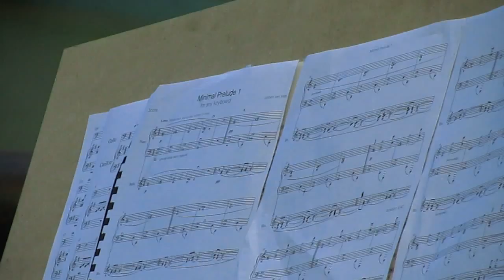Jeroen van Veen en Frank Steijns in Onderzeebootloods (1)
Composition "Minimal Prelude nr. 1 in C" by Jeroen van Veen
Performed by Jeroen van Veen on piano and Frank Steijns on the world's only MIDI-Carillon (digital connection between hammers -keyboard- and bells)

Installation "Ballads" by Sarkis with Carillon of and by Frank Steijns
Filmed while sitting in Sarkis' installation
Location: Onderzeebootloods Rotterdam